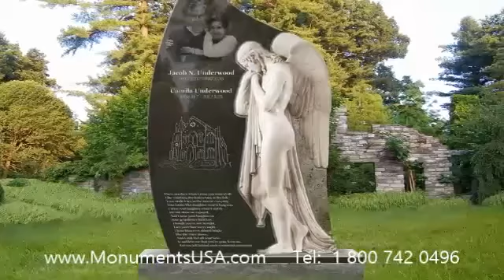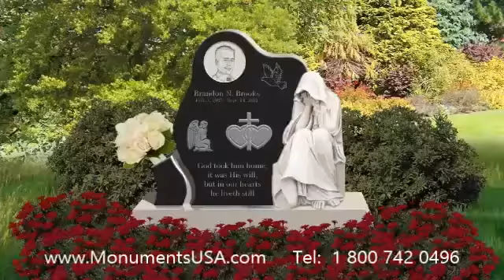Verses On Tombstones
Ban Johnson tombstone,
Ban Johnson headstone,
Ban Johnson mausoleum,
Bill Hemmer tombstone,
Bill Hemmer headstone,
Bill Hemmer mausoleum,
Bill Sammon tombstone,
Bill Sammon headstone,
Bill Sammon mausoleum,
Bill Willis tombstone,
Bill Willis headstone,
Bill Willis mausoleum,
Blake Annen tombstone,
Blake Annen headstone,
Blake Annen mausoleum,
Blue Jacket tombstone,
Blue Jacket headstone,
Blue Jacket mausoleum,
Bob Huggins tombstone,
Bob Huggins headstone,